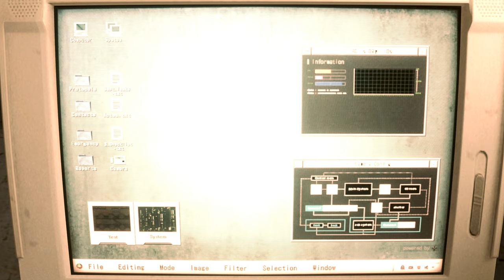Re2 Claire Redfield Shrine Maiden outfit 『Biohazard 2 mod』 Resident Evil 2 Remake mod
support
Resident Evil 2 Remake mod
Re2 Claire Redfield Shrine Maiden outfit

Mod shop
Sorry